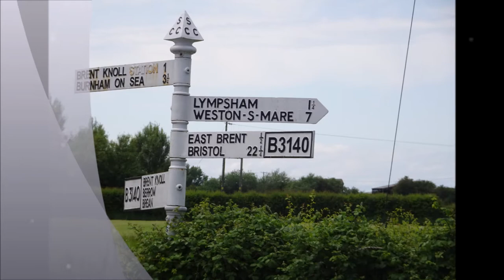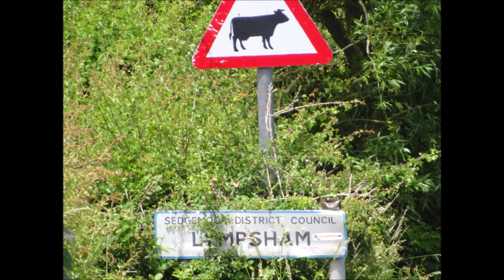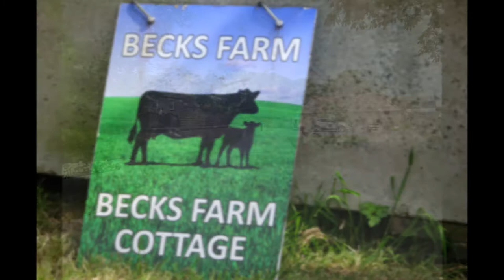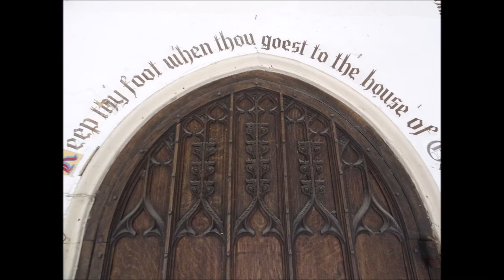A Hike To TTop of Brent Knoll,Part VII,'Leaving The Knoll Along The B Road To Lympsham' by Sheila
The last video of this hike folks as I leave East Brent church and head along a quiet but possibly dangerous B road for the village Lympsham--Dangerous because it is mainly quiet, narrow and bendy and cars do tend to speed along such country lanes unfortunately but the school run has not yet started and I manage to get to the village before the village and its lanes become hectic with parents collecting their children from the primary school not all the pupils are villagers...The church of St Mary's was closed due to the covid 19 restrictions but I arrive at the bus stop in time for my bus back to WSM So folks new hikes very soon when the weather improves for photography